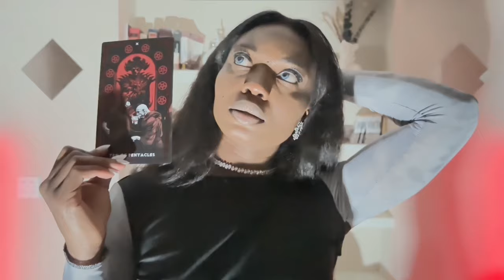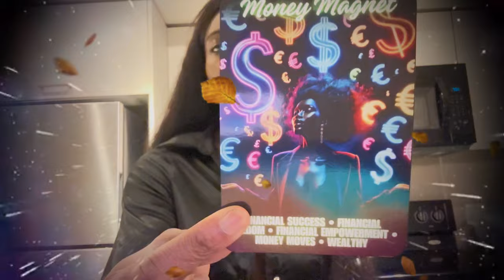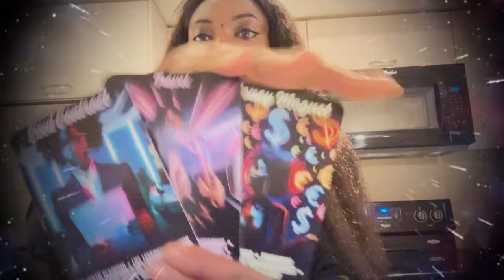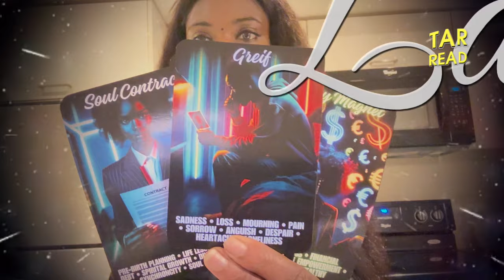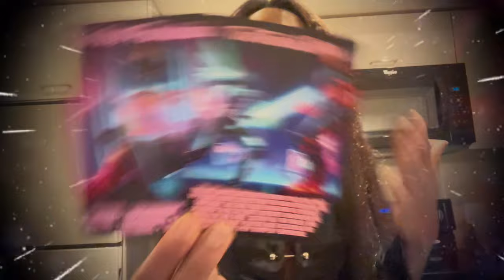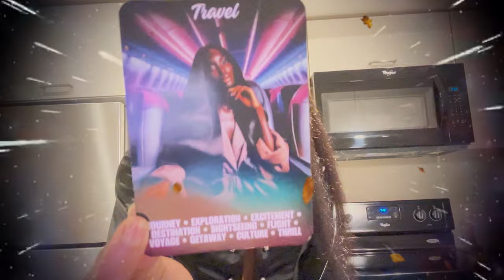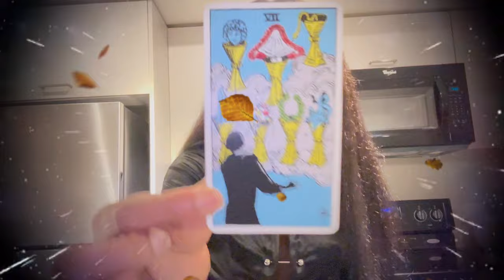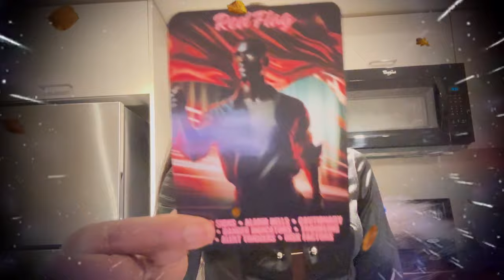TAROT LION 🦁: ATTENTION! CE MAUVAIS CHOIX VA TE COÛTER CHER!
TAROT AMOUR ET TAROT FINANCE: BELIER LION TAUREAU SAGITTAIRE VIERGE VERSEAU CAPRICORNE BALANCE GEMEAUX POISSON SCORPION CANCER

POUR RESERVER VOTRE LECTURE DE TAROT EN PRIVÉ AVEC MOI CLIQUEZ SUR CE LIEN CI-DESSOUS:

Décharge de responsabilité légale :

La lecture de tarot est uniquement à des fins de divertissement. Bien que la lecture de tarot soit utilisée comme un outil d'auto-conseil pour la croissance spirituelle et le développement personnel, elle est finalement considérée comme une forme de divertissement. La lecture de tarot est sujette à interprétation et ne doit pas être considérée comme absolue. Une lecture de tarot ne remplace pas l'avis et les conseils professionnels médicaux/juridiques/commerciaux en aucune circonstance, peu importe à quel point vous êtes convaincu que votre lecture est précise et que le lecteur peut être de confiance. Si vous rencontrez des difficultés importantes dans l'un des domaines suivants : santé, santé mentale, aspects juridiques et préoccupations commerciales, vous devez consulter des professionnels qualifiés pour recevoir un traitement ou des conseils appropriés. Une lecture de tarot, qu'elle soit holistique ou psychique, n'est pas un avis juridique ni médical.

La lecture ou l'enseignement de tarot ne vous forcera pas à suivre un cours d'action particulier, ni ne tentera d'exercer un contrôle sur votre libre arbitre et votre bon sens. Toutes les décisions prises ou actions entreprises par vous suite à votre lecture de tarot sont de votre seule responsabilité et ne vous sont jamais imposées par Lala Tarot Reading.

Toute déclaration faite dans cette vidéo n’est en aucun cas une confession ou un aveu.

Vos opinions, vos vues sur YouTube, votre participation, vos commentaires sur ce site sont soumis aux termes, à la compréhension et aux conditions de cette décharge de responsabilité légale.